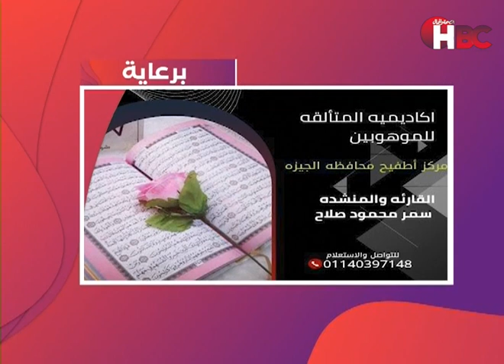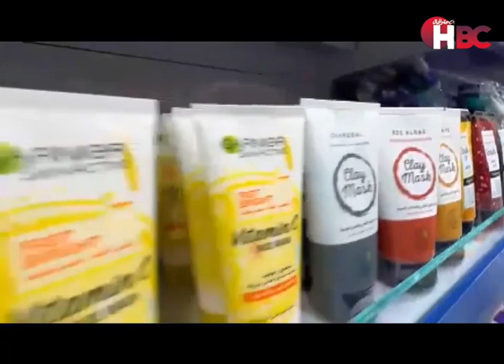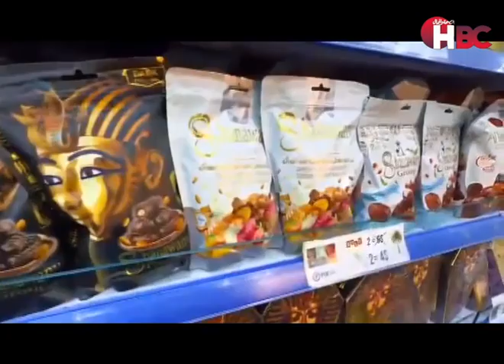أهل بلدي مع حازم ناجح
قناة_الصحة_والجمال# برامجنا